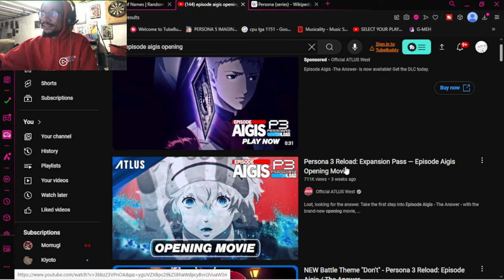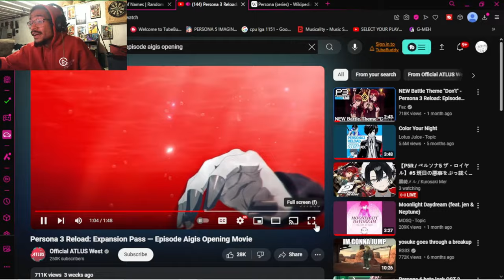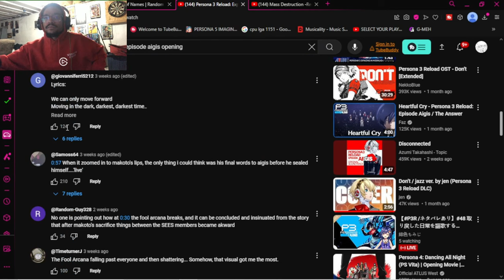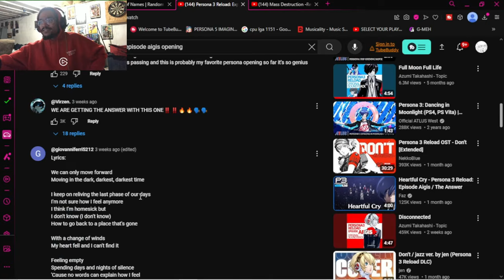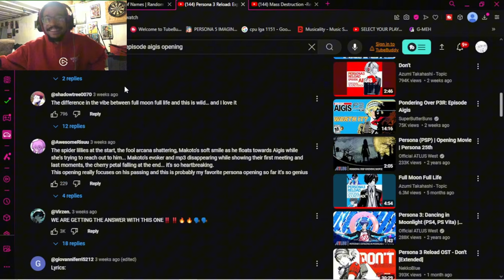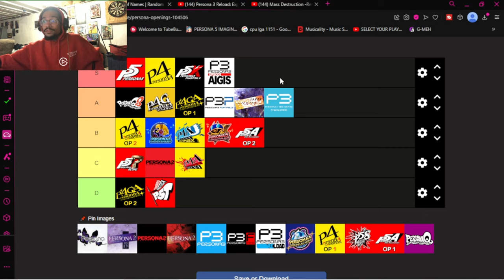LIFELONG PERSONA 3 FAN REACTS TO EPISODE AIGIS OPENING - "DISCONNECTED"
I'm a huge fan of persona 3's post game, The Answer. I've been looking forward to this DLC since I heard about leaks a few weeks after launch. This is going to be a wild ride, I can't wait to experience the full game.